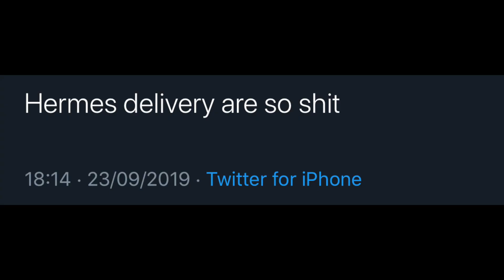FALL MINI HAUL | ASOS & PLT 🍁🍂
Hey y’all back again ! Forreal this time :)

I hope you enjoy this mini fall haul 🍁🍂Let me know your favourites.

(brown sweater is sold out so I provided an alternative)

MUSIC

Yess, you may use my music in YouTube videos.